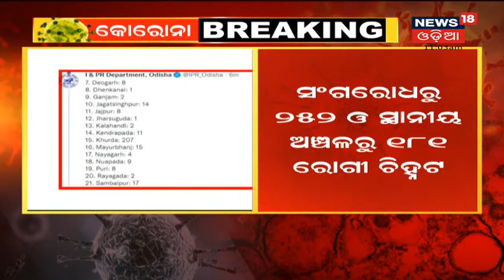Corona Vaccine: Covaxin may soon get WHO (World Health Organisation) approval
SAGE members and Bharat Biotech officials will hold a meeting where safety and efficacy of Covaxin will be discussed on the basis trial data in India I